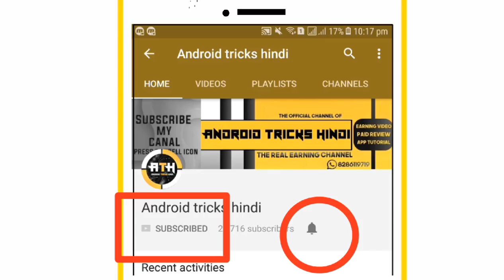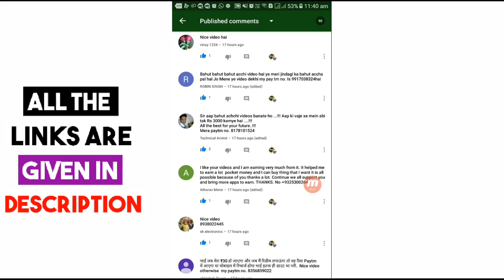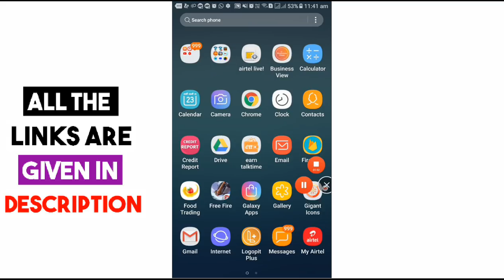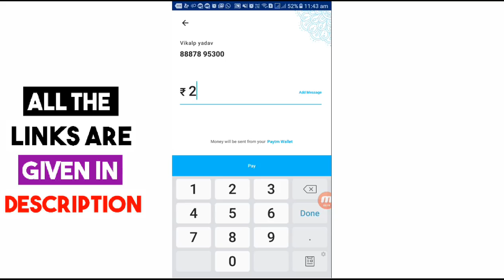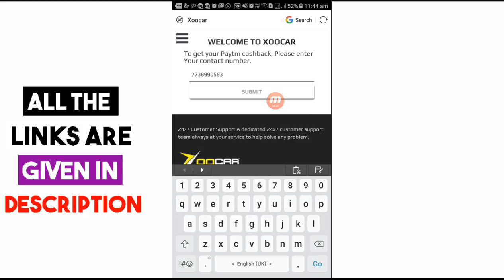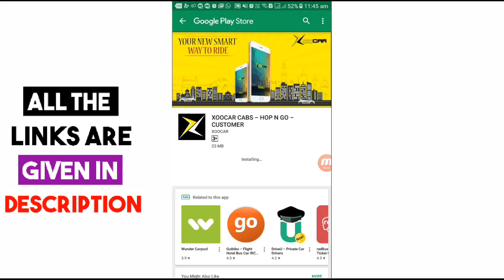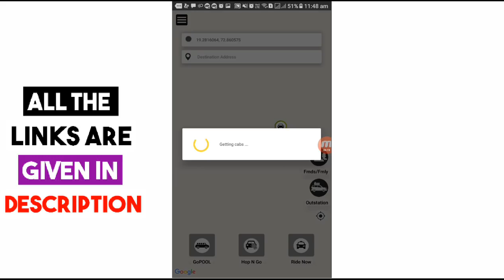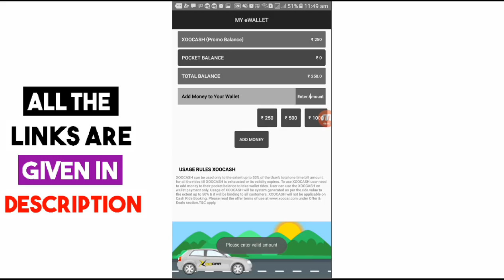अब हर रेफर का कमा सकते हो 100 रुपए तक Paytm